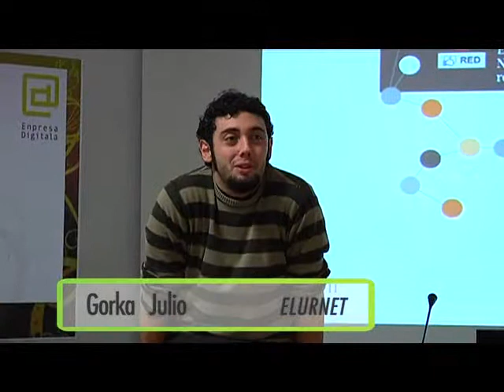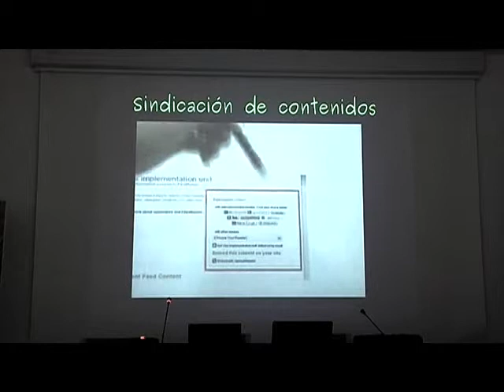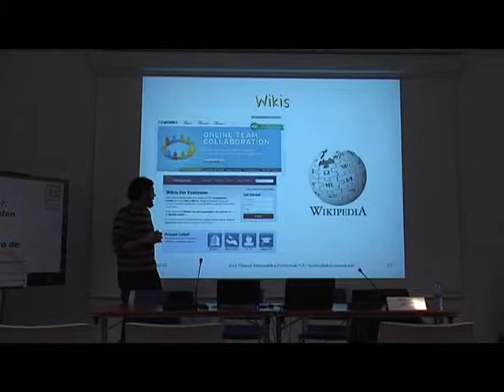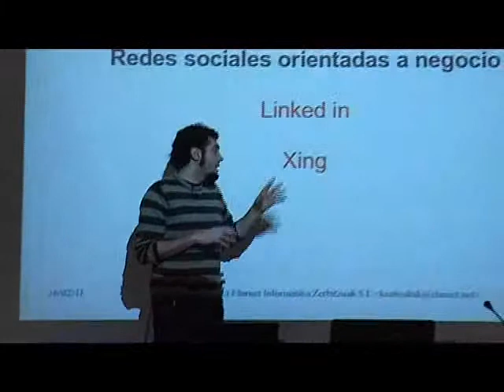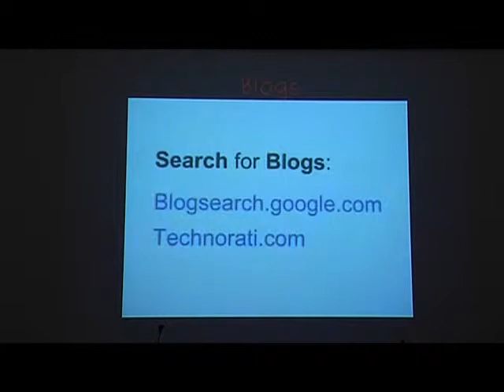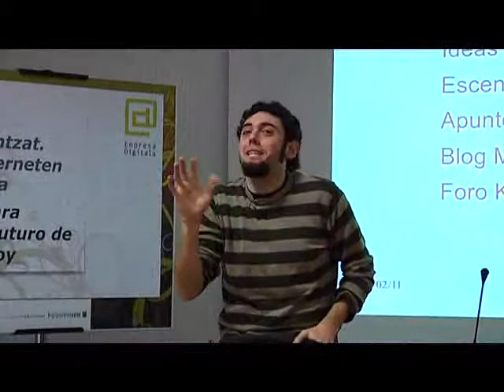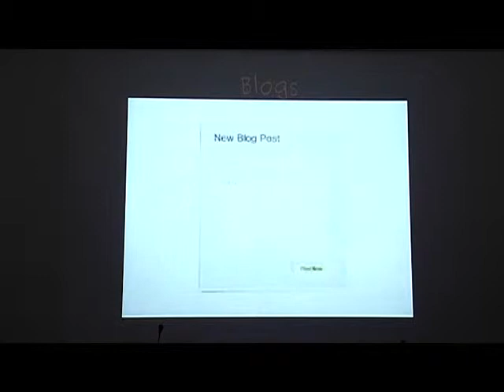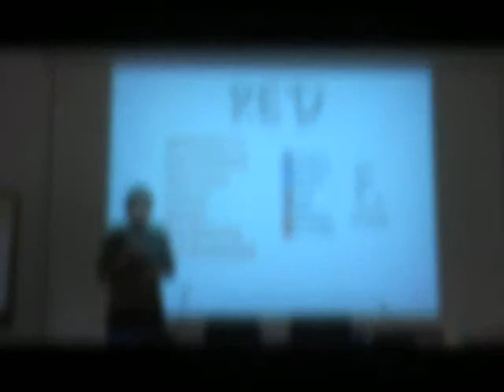Herramientas 2.0 para Economistas (Primera parte)